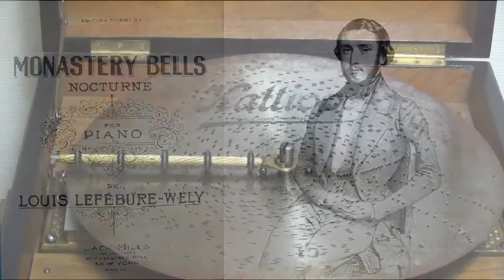“The Monastery-Bells” #15 Kalliope 13 3/4 inch with 10 Bells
Lefébure-Wély (13 November 1817 – 31 December 1869) was a French organist and composer.
* Cloister Bells.
* Les Cloches du Monastére,Nocturne, Op 54